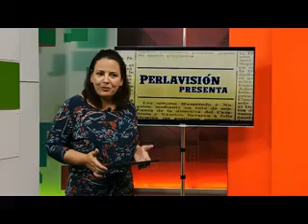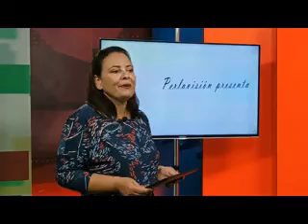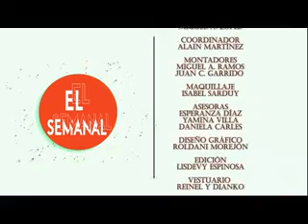Cartelera semanal de Perlavisión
Perlavisión te ofrece su programación para la semana del 11 al 15 de marzo.